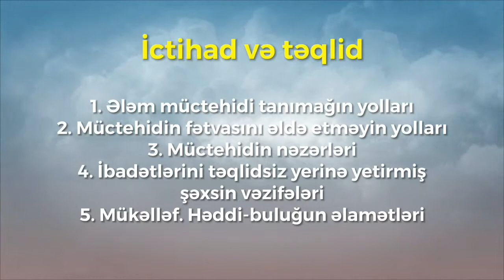İctihad və Təqlid | Əhkam dərsləri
1. Ələm müctehidi tanımağın yolları
2. Müctehidin fətvasını əldə etməyin yolları
3. Müctehidin nəzərləri
4. İbadətlərini təqlidsiz yerinə yetirmiş şəxsin vəzifələri
5. Mükəlləf. Həddi-buluğun əlamətləri

Mənbə: Din Təlimləri - Seyyid Həsən Musəvi